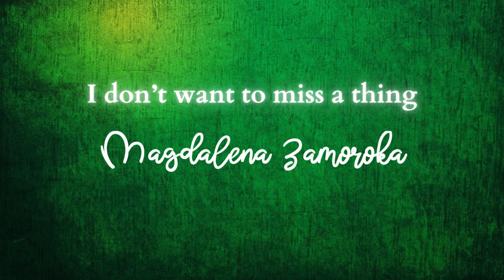Magdalena Zamoroka - I don’t want to miss a thing (Aerosmith cover)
"I don't want to miss a thing" org. Aerosmith

muzyka/słowa - Diane Warren
aranżacja - Postmodern Jukebox
wokal - Magdalena Zamoroka
zdjęcia - Jakub Wolny

Dziękuję, że towarzyszysz mi w mojej muzycznej podróży!